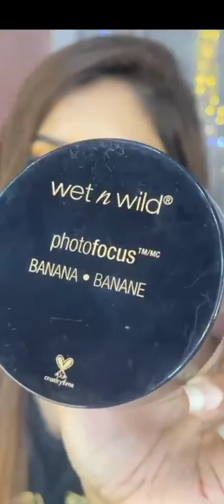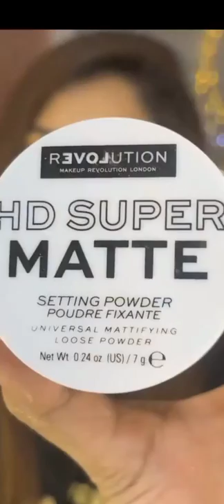◽️Difference between loose powder and pressed powder ◽️️Powder suggestion according to skin type❤️